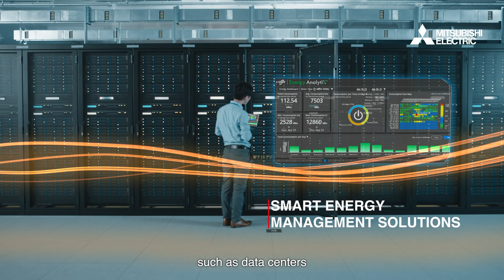A journey towards a sustainable future | Mitsubishi Electric India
From revolutionising the manufacturing sector to tapping into renewable energy solutions, a mindful approach to how our industries function is crucial for our tomorrow.
Mr. S. Sriram, Division Head (Factory Automation Systems) and Director (Mitsubishi Electric India), and Mr. Hitesh Bhardwaj, General Manager (Semiconductors and Devices) share insights on how we’re transforming India’s industries with energy-efficient, smart technologies for a sustainable future.

Agency: Hakuhodo Sync Private Limited
Executive Producer: Bijoy Labuktongbam
Producer: Madhavi Tiwari
Director: Najmul Hasan Abbasi
Semiconductors and Devices Location: Mitsubishi Electric India Private Limited, Gurugram
Factory Automation Systems Location: Mitsubishi Elevator India Private Limited, Pune Industrial Area